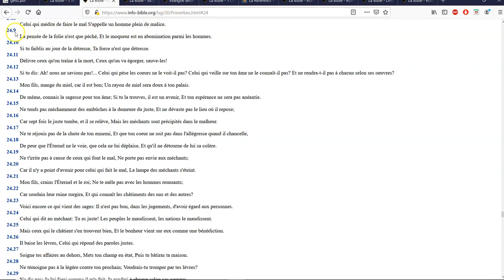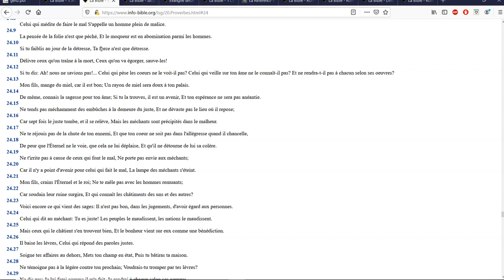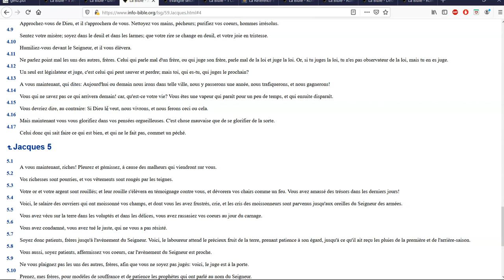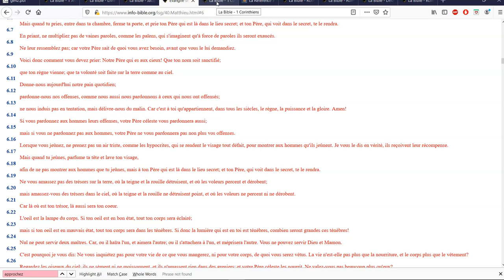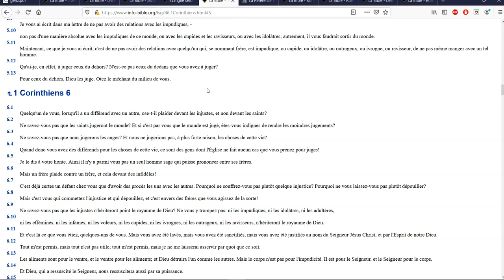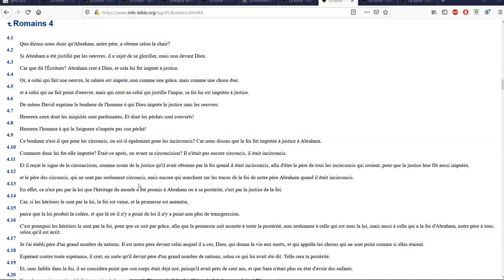Pourquoi le Christ a quitté son ciel de gloire?